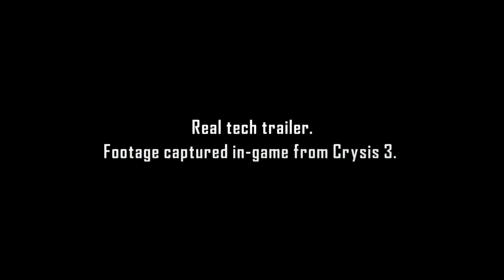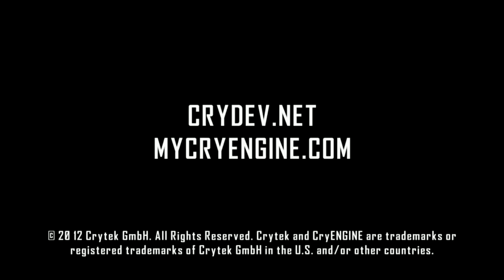Crysis 3 Устройство нанокостюма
О подлинном устройстве нанокостюма устами создателя.